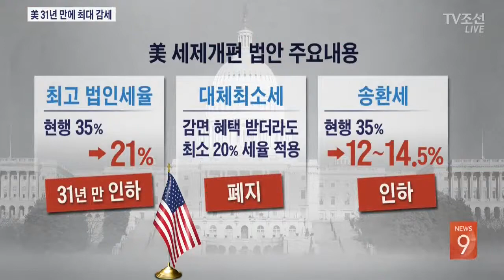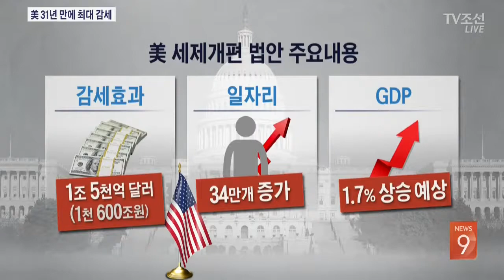'10년간 1600조 줄인다'…美 최대규모 '감세'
앞으로 10년동안 우리 돈으로 천 600조원에 달하는 어마어마한 세금을 줄여주는 미국 최대 규모의 감세 법안이 사실상 통과됐습니다. 백악관은 모든 미국인이 혜택을 볼 거라고 반겼지만 승자는 트럼프 자신이라고 꼬집는 언론이 적지 않습니다.